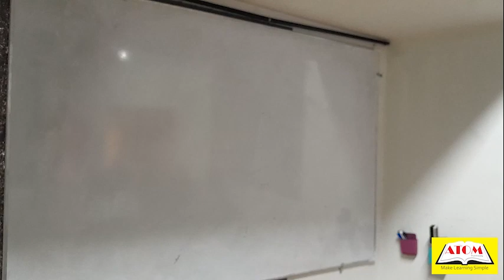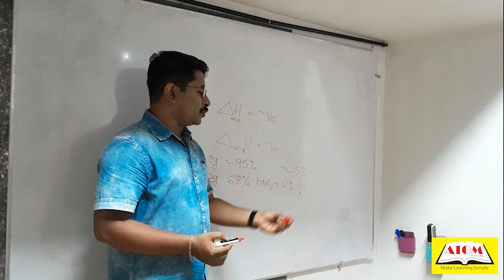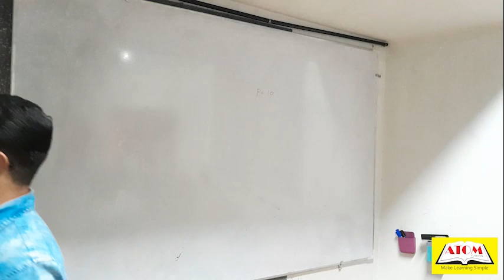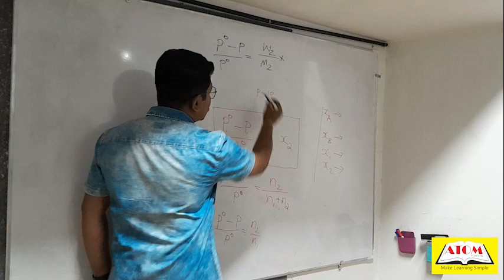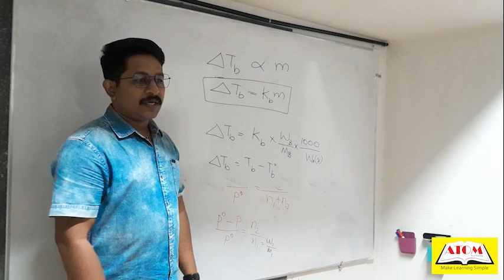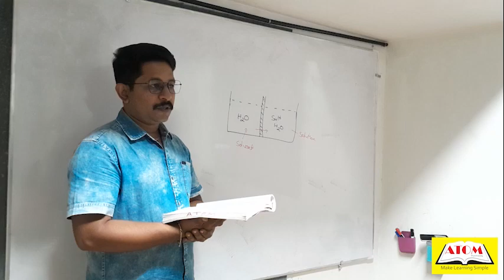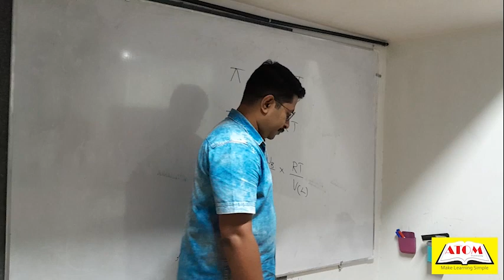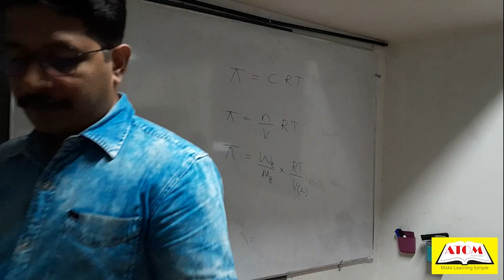12th chemistry solution